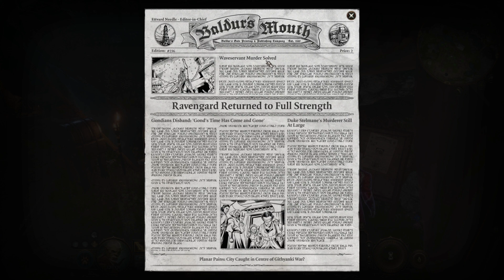Jaheira,Volo And Epilogue Party End | Ultra 4k | Baldur's Gate 3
You Tube is taking 30% of my income from US and giving it to US government. This change was introduced in summer of 2021 and it takes 16%-18% of my total income.
My streaming schedule:
4-6 days starting around 8PM CEST/2PM EST
Top Donators so far:
Needles--USD $1650.00
Ahmed R.---USD $1170.00
diddly---USD $250.00
Code_nameX--USD $75.00
4thorder-USD $75.00
Karna-USD $70.00
MadManBobbo-USD $40.00
S1NA-USD $30.00
Zzleep--USD $27.00
Elbaqu-USD $21.00
Thrift Life-USD $20.00
BingoBangoKerchewy-USD $20.00
My You Tube members:
MadManBobbo
code_name_X
Karna
Aryathehunter
Tsukuru
MGC Saltlife
Voodoo Turtle
Gamon
S1NA
I am playing Wrath of the Lich King Classic on Mirage Raceway EU PvE.
Main Character Unholy Death Knight.
I Played WoW Dragonflight on Stormrage EU.
My main character is Unholy Death Knight since WotLK.
My PC configuration:
My PC configuration:
Gigabyte Z790 Gaming X AX,
2x16gb ddr5 6000Mhz GSkill Ripjaws,
2x1TB Nvme WD black 7300mb/s,
Cpu cooler Dark Rock 4 pro Be Quiet,
Case Fractal Design Focus 2
PSU Asus ROG Strix 850w Gold modular,
GPU RTX 4070 12GB Asus Dual
Main monitor: Asus VG248QZ 24
THIS CHANNEL IS NOT FOR KIDS! All content is for 13+